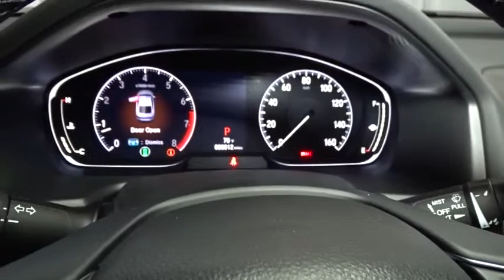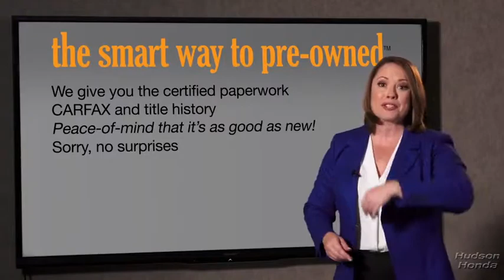2019 Honda Accord Sedan Hudson, West New York, Jersey City, Tenafly, Paramus, NJ HHKA058057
2019 Honda Accord Sedan available in Hudson, New Jersey at Hudson Honda. Servicing the West New York, Jersey City, Tenafly, Paramus, NJ area.
2019 Honda Accord Sedan Sport 1.5T - Stock#: HHKA058057 - VIN#: 1HGCV1F33KA058057

Hudson Honda
6608 John F Kennedy Blvd

The Smart Way To Buy! Are you tired of hidden fees and bogus rates ruining your search process? Now there's a way to avoid all of the nonsense. Introducing the smart way to buy from Hudson Honda The advantages of the smart way to buy are endless. There is no pressure throughout your search. You can finally feel at ease when purchasing a car. Since there are no hidden fees, there are no surprises or gimmicks revealed when you finally make a decision. Hudson Honda salespeople are direct and value your time, so there is no back and forth or confusion. They know it's necessary for you to feel comfortable during the buying process and want to be trusted. The smart way to buy is smart for a reason. The team at Hudson Honda does Internet research every day to discover the right price for you. They make sure to look at competitors' pricing and numbers from industry experts so you can feel confident that you're getting the best offer possible. The main factors that contribute to your final cost are market value, product availability, days' supply in the market and the product age, color and equipment. It's easy to feel secure with the smart way to buy. There is no reason why you shouldn't buy this Honda Accord Sedan Sport 1.5T. It is incomparable for the price and quality. This is about the time when you're saying it is too good to be true, and let us be the one's to tell you, it is absolutely true. You've found the one you've been looking for. Your dream car. Just what you've been looking for. With quality in mind, this vehicle is the perfect addition to take home.
Radio w/Seek-Scan and Clock,2 LCD Monitors In The Front,Radio: 180-Watt AM/FM Audio System -inc: 8 speakers, 8 display audio w/high-resolution (720P) electrostatic touch-screen, knobs and hard keys for primary controls and customizable feature settings, Bluetooth HandsFreeLink, Bluetooth streaming audio, Pandora compatibility, SMS text message function, radio data system (RDS), speed-sensitive volume compensation (SVC), 2.5-amp USB smartphone/audio interface port in front console, HondaLink, Apple CarPlay integration, Android Auto integration, illuminated steering wheel-mounted audio controls and fin-type roof-mounted antenna,Chrome Side Windows Trim and Black Front Windshield Trim,Body-Colored Rear Bumper,Front Fog Lamps,Trunk Rear Cargo Access,Fully Automatic Projector Beam Led Low Beam Daytime Running Auto High-Beam Headlamps w/Delay-Off,Speed Sensitive Variable Intermittent Wipers,Tires: 235/40R19 AS,Fixed Rear Window w/Defroster,Steel Spare Wheel,Compact Spare Tire Mounted Inside Under Cargo,Body-Colored Front Bumper,Lip Spoiler,Clearcoat Paint,Galvanized Steel/Aluminum Panels,Wheels: 19 Machine-Finished Alloy w/Black Inserts,LED Brakelights,Dark Chrome Grille,Body-Colored Power Side Mirrors w/Manual Folding,Body-Colored Door Handles,Light Tinted Glass,Air Filtration,HVAC -inc: Underseat Ducts,Front Bucket Seats -inc: driver's seat 12-way power adjustment and driver's seat 4-way power lumbar support,Cargo Space Lights,Front Center Armrest and Rear Center Armrest,Gauges -inc: Speedometer, Odometer, Engine Coolant Temp, Tachometer, Trip Odometer and Trip Computer,Proximity Key For Push Button Start Only,8-Way Driver Seat,1 Seatback Storage Pocket,FOB Controls -inc: Trunk/Hatch/Tailgate and Windows,Distance Pacing w/Traffic Stop-Go,Carpet Floor Trim and Carpet Trunk Lid/Rear Cargo Door Trim,Front Cupholder,Power 1st Row Windows w/Driver And Passenger 1-Touch Up/Down,Valet Function,Locking Glove Box,Driver Foot Rest,Instrument Panel Covered Bin, Driver / Passenger And Rear Door Bins,Cloth Door Trim Insert,Dual Zone Front Automatic Air Conditioning,Cloth Seat Trim,Engine Immobilizer,Rear Cupholder,Fade-To-Off Interior Lighting,Full Floor Console w/Covered Storage, Mini Overhead Console w/Storage and 2 12V DC Power Outlets,Power Fuel Flap Locking Type,Driver And Passenger Visor Vanity Mirrors w/Driver And Passenger Illumination,Full Cloth Headliner,60-40 Folding Bench Front Facing Fold Forward Seatback Rear Seat,Systems Monitor,Leather Gear Shift Knob,Outside Temp Gauge,Cruise Control w/Steering Wheel Controls,Full Carpet Floor Covering -inc: Carpet Front And Rear Floor Mats,Front Map Lights,Manual Adjustable Front Head Restraints and Manual Adjustable Rear Head Restraints,Remote Releases -Inc: Power Cargo Access,Leather Steering Wheel,Delayed Accessory Power,Power Rear Windows,Interior Trim -inc: Metal-Look Instrument Panel Insert, Metal-Look Door Panel Insert and Metal-Look Interior Accents,Perimeter Al